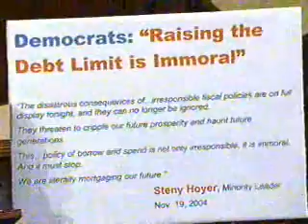Brady talks about Democrats raising the debt limit